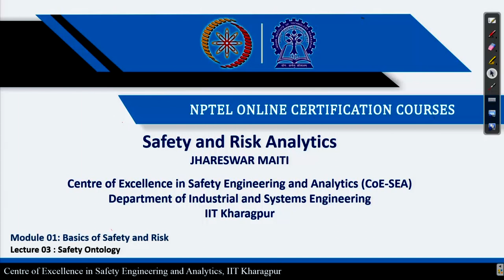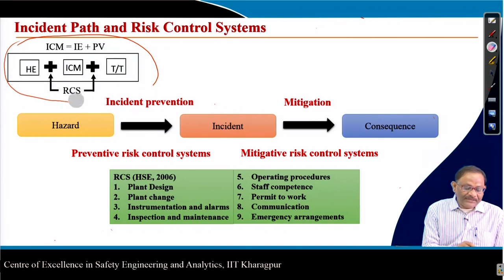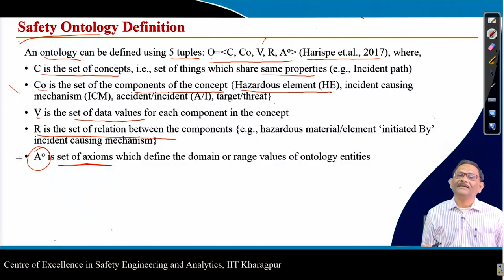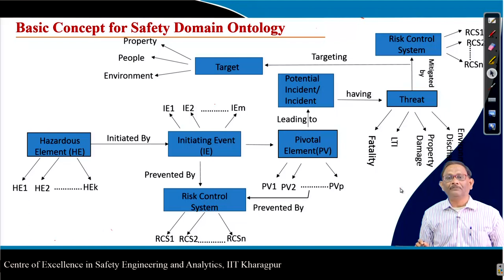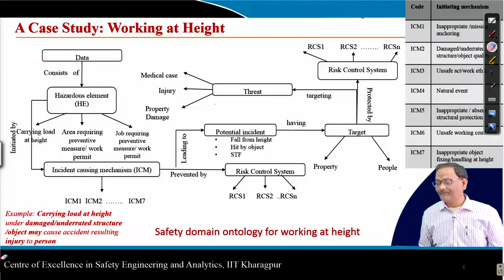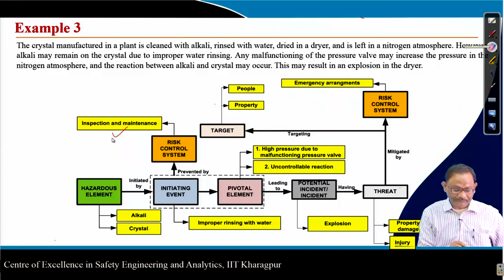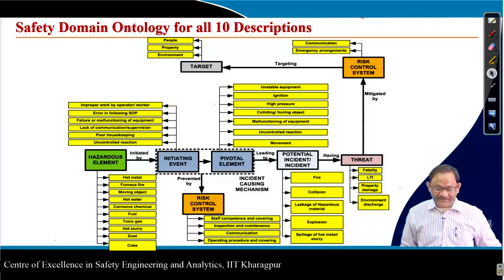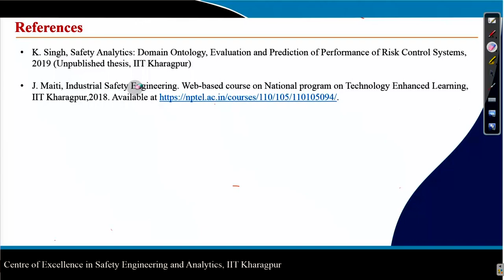Lecture 03 : Safety Ontology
Concepts Covered :
Incident Path and Risk Control Systems
Safety Ontology Definition
Basic Concepts for Safety Domain Ontology
Examples
Case Study